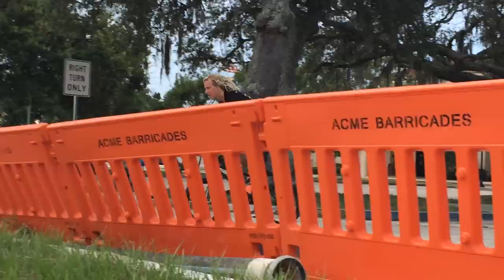S&M NBD x Krone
Dave Krone coming thru with a little sidewalk surfing on his sig NBD frame. Comment what NBD comes to mind when you watch this dude ride below. Best comment wins.

Film: Sammy Pine
Edit: Dave Krone